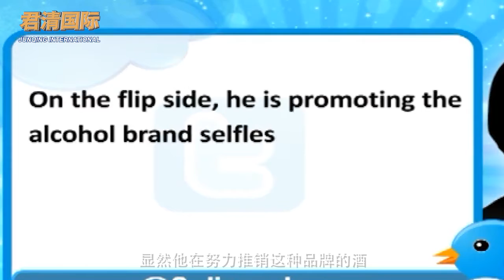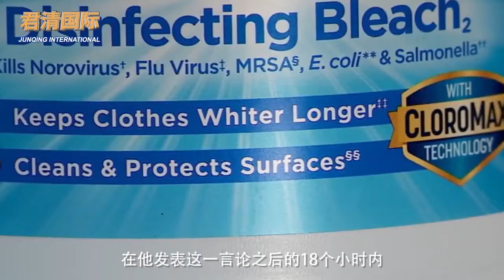都学特朗普带货？印度议员曝惊人言论：喝朗姆酒可以预防新冠病毒